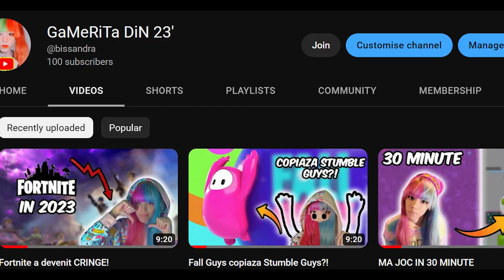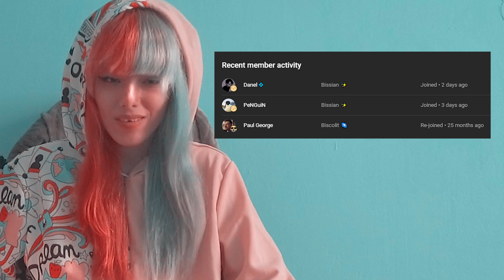VIATA DE GAMER IN 2023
Biss^-^
Asa-i ca ce-i cringe ajunge departe? Cam trist dar adevarat...
VLOG EXPERIMENTAL :))

Stalk-me :3